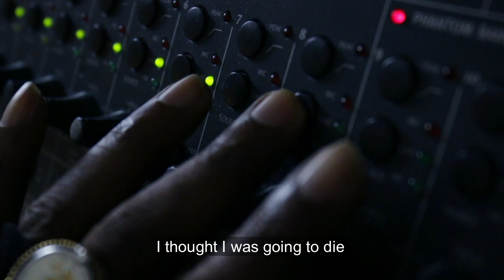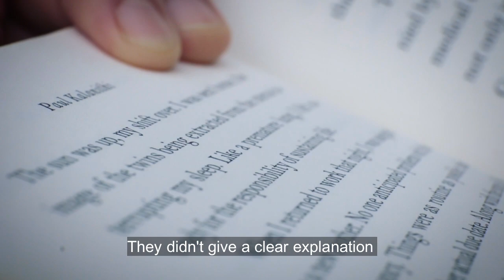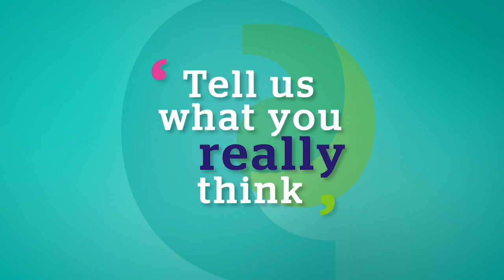Healthwatch Liverpool - Patient Feedback Film (full version)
Angie, Ayo, Bella, Jeanette, Joe and Lisa tell their stories of times when they have come into contact with health services (either for themselves or their loved ones).

Through sharing your experiences we can learn what works well and what can be improved about health and care services. We share their views with those with the power to make change happen.

The more stories you tell us, the more impact we can have in helping to make services better for everyone in Liverpool.